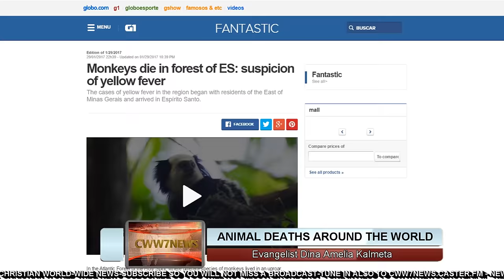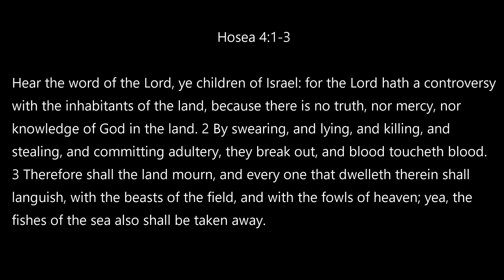Millions of Dead Animals! End Time Events taking place right before our Eyes!